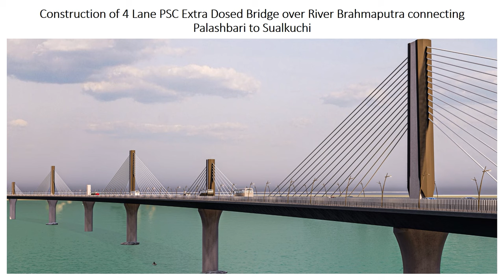Sneak peek into the upcoming Palasbari-Sualkuchi bridge over Brahmaputra